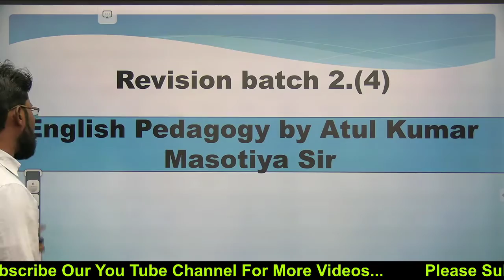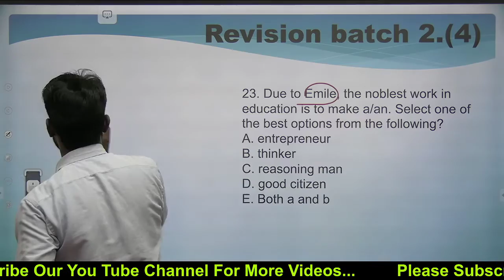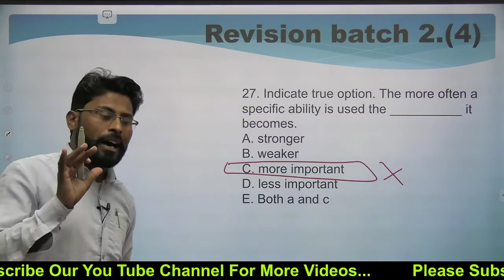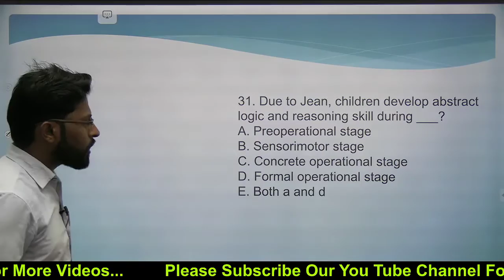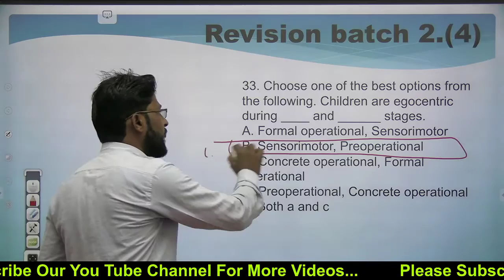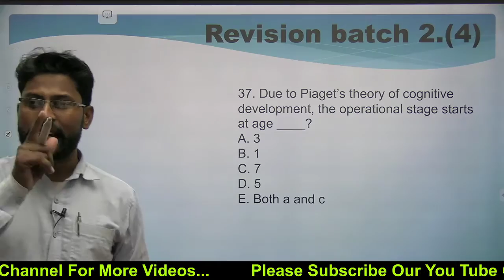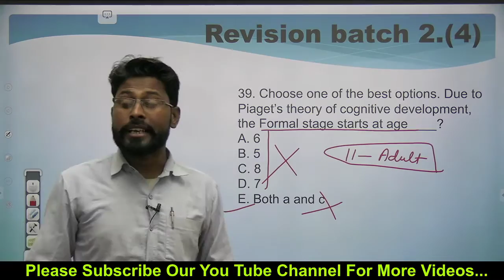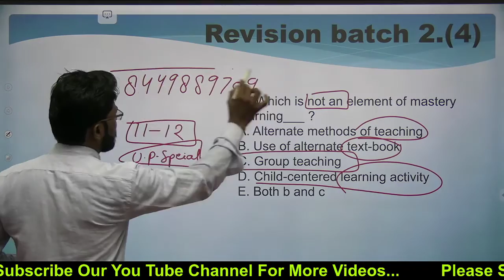Top 100 English Pedagogy Questions for CTET-2022| Exam Important PYQ by Nitya Classes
Team Nitya Classes

CTET Sample Papers
CTET Exam Patttern
CTET English notes
CTET ENGLISH Notes
CTET English Notes
CTET 2020 English Grammar
CTET Previous Year Solutions
ENGLISH for CTET
ENGLISH questions for CTET
ENGLISH for CTET in English
ENGLISH syllabus for CTET
ENGLISH mock test in English
ENGLISH questions
ENGLISH important questions
ENGLISH interview questions
Best ENGLISH questions
Best ENGLISH questions for CTET
Best ENGLISH questions for CTET 2019
Best ENGLISH questions live

ENGLISH class for CTET
ENGLISH class in English
ENGLISH notes for CTET
ENGLISH notes in English PDF

English solve karne ki trick
English solve karne ka best tarika
English me tukka kaise lagay
ctet English solve karne ki trick
ctet English solve karne ka tarika
ctet English sovle karne ka best tarika
ctet English me tukka kaise mare
ctet English tukka trick
Best English Grammar trick

how to solve English
how to solve English in ctet
how to crack English in ctet
how to solve English Grammar and pedagogy
English Grammar solve karne ka tarika
ctet English Grammar me tukka kaise lagy
ctet English Grammar kaise solve kare
English Grammar trick
English Grammar ko solve karne ka tarika
English Grammar me tukka kaise lagay
ctet me tukka kaise lagagy
English ki taiyari kaise kare
English best books
best books for ctet